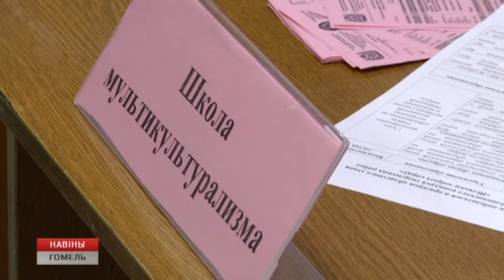Молодежный форум лидеров